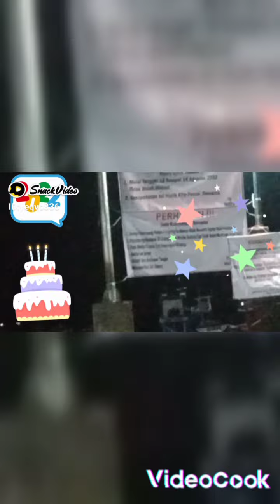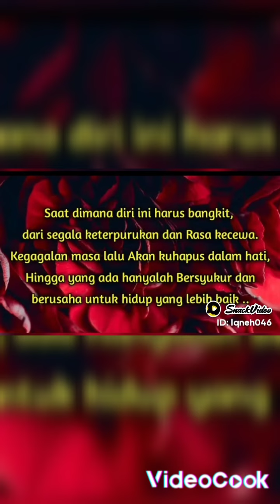Perjalanan hidup 11-08-2022.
Sebuah angka yg menarik yaitu angka 11 dan 22. semoga ada kelipatan kebaikan disana